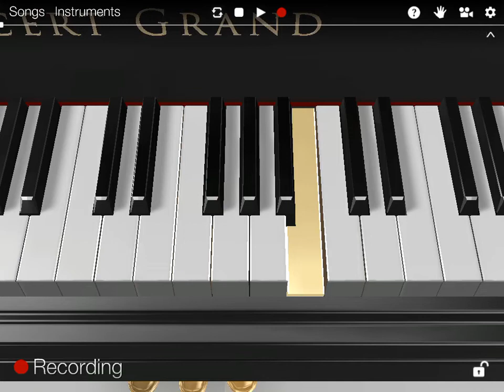I don't want to set the world on fire the ink spots. right hand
Video recorded with Everyplay. Download The Piano : 3D on the App Store